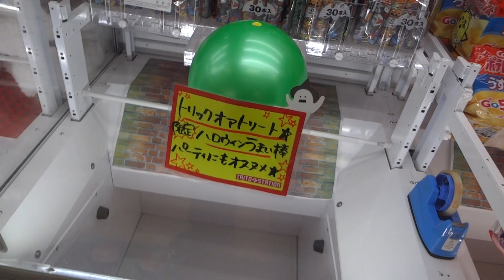ハロウィンうまい棒（30本入り）を100円でゲット！【ＵＦＯキャッチャーで食っていく？】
うまい棒はラーメンに入れたりいろいろ使えるのだよ！
穴に胡瓜を入れるのもおすすめだよ！